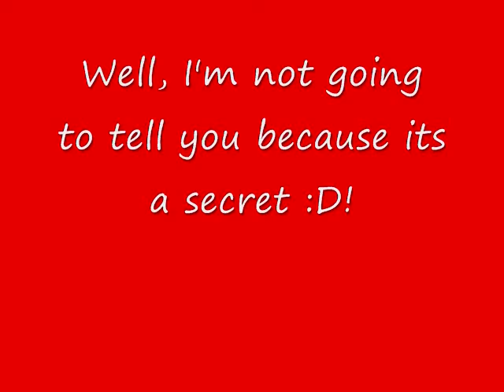How to get behind auctioneers in org, fun time :)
Song is "scream" by In Flames from their Come Clarity album.